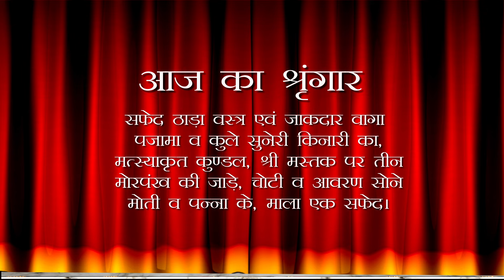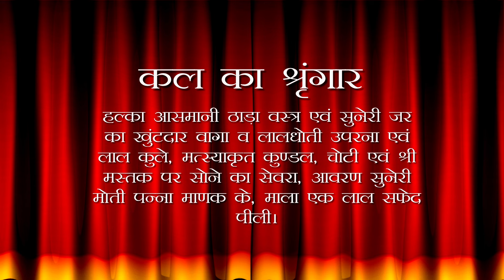Aaj Ka Darshan Ashwin Shukla Ekam 03 October 2024 Shrinathji ke Darshan.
Experience the divine darshan of Shrinathji on Aaj Ka Darshan Ashwin Shukla Ekam 03 October 2024, as we explore the spiritual journey daily.

Join us for a glimpse into the world of Krishna and Radha, devotional satsangs, live darshans, and more.